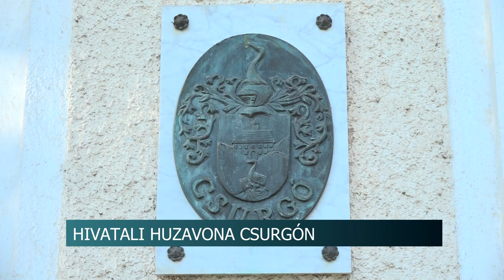Tarthatatlan helyzet Csurgón - a jegyző, az aljegyző és a Hatósági Iroda vezetője is felmondott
Tarthatatlan helyzet Csurgón - Sem a jegyző, sem az aljegyző de a Hatósági Iroda vezetője sem folytatja a munkát október elsejétől

Közös sajtótájékoztatót hívott össze 4 Csurgó környéki település vezetője a Dél-Somogyi városban. Mint elhangzott, tarthatatlan helyzet alakult ki a közös önkormányzati hivatalban. Sem a jegyző, sem az aljegyző de a Hatósági Iroda vezetője sem folytatja a munkát október elsejétől. A megválasztott új csurgói polgármester, Ilia Csaba szerint biztosított a hivatal működése, megbízott jegyző kezdi meg a munkát október elsejétől, a kis települések vezetői szerint erről azonban nem egyeztettek velük.